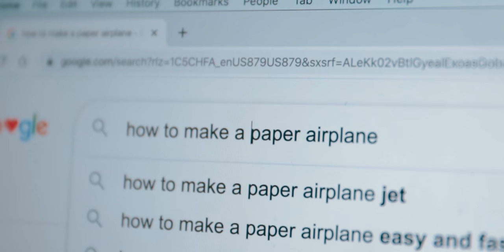The PAPER AVIATOR | Film Riot Stay at Home Short Film Challenge 2.0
Stick around till the end,  you'll be glad you did!

Another week, another Short Film challenge from Ryan Connolly of Film Riot.  We had ONE WEEK to write, shoot, and edit a one-minute short film, so we accepted the challenge.

THE RULES:
►No longer than 60 seconds
►No end credits
►Must take place at your residence. Outside is allowed only on your own property.
►No doom and gloom

I went the opposite route of my first short (no dialogue instead of ALL dialogue), let me know how it turned out!  We had a blast making this film and I hope you enjoy it!

Lighting:
Aputure LS 120D mark ii
Dracast BoltRay LED600 Daylight
Viltrox L116T Light Panels